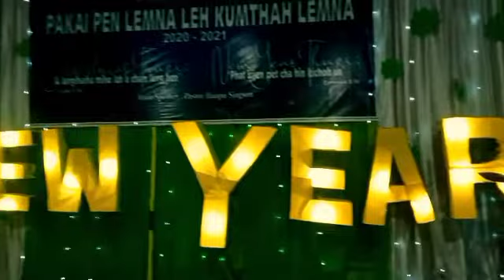saparmaina (Bongjol) Christmas, midnight service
saving memories 🥰